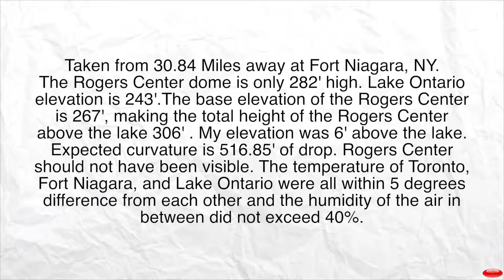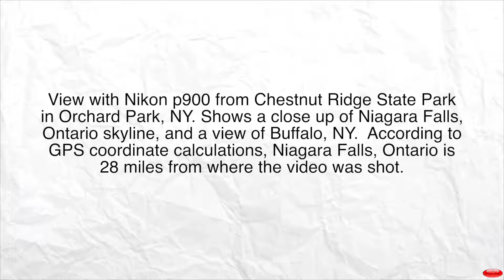Nikon P900 Impossible Shots Prove Earth Not A Globe: Earth is Flat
Where is the curvature . . . .  Where?!!!  Once again, advanced camera optics proves the earth does not have the claimed curvature necessary to support the globe theory.  Now, everyone can use their P900 to show that the earth is a stationary plane.

All credit to Youtube Channel Jenna Fredo via Dorje Daka.